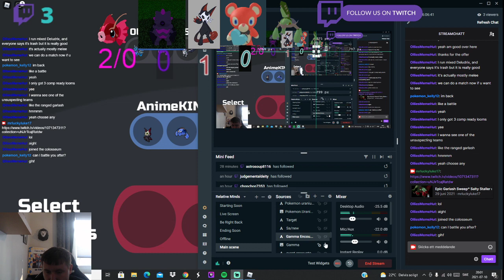★~EPIC STRATUSOAR SWEEP~★ Viewer Strangely Got a disconnection '-'? Loomian Legacy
If you like My Loomian Legacy Sweep make sure to Like and subscribe for more Content Like these Stay Lucky Out there And take care : ) also this was Uploaded on 10 July 2021 and If you want to see it Live here it Watch live Thanks for Watching Todays Loomian Sweep and Stay Lucky out there : )